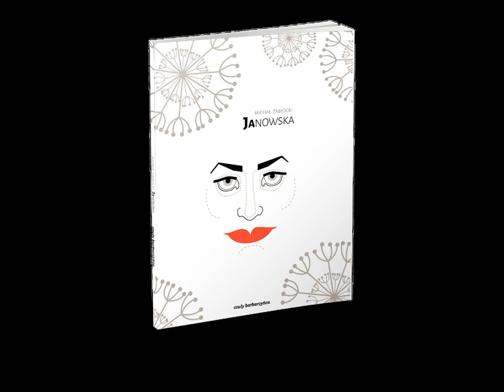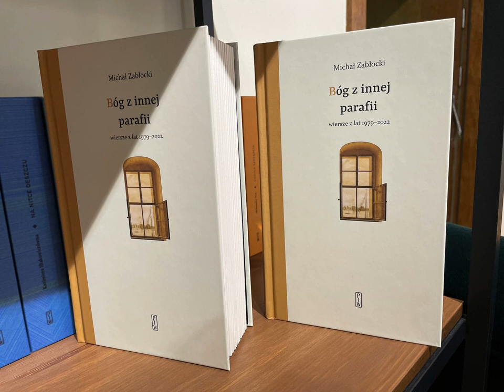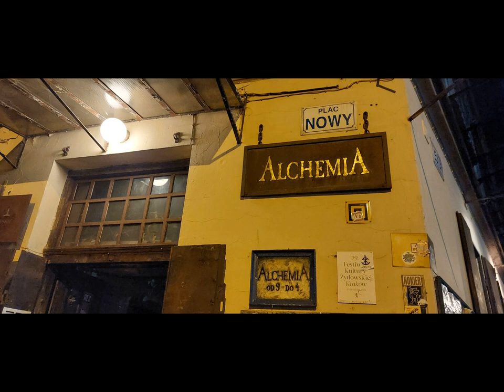Michał Zabłocki chodzi po Kazimierzu i... (Drozdowisko #117)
Gościem DROZDOWISKA #117 jest poeta MICHAŁ ZABŁOCKI. @MichalZablocki2  Rozmawiamy o jego projektach i tomach poezji: "Ojcowizna", "Ojcze nasz", "Tacierz", "Janowska. Synowie Aliny", "Bóg z innej parafii".
Zapraszam też na ART Festival do Horyńca-Zdroju, który trwać będzie od 6 do 13 sierpnia 2023.
Do zobaczenia!

Zawartość odcinka:
00:00 Intro
00:14 Wstęp
01:48 Program "Ojcowizna"
12:59 Spektakl "Janowska. Synowie Aliny"
16:33 Projekty Multipoezji i ich niezrozumienie
20:50 Wiersze Kabaretowe z Tomaszem Marsem
21:42 Tom "Bóg z innej parafii" (wyd. Państwowy Instytut Wydawniczy)
24:13 Wiersze na murach
26:07 Wiersze pisane na czacie
29:07 "Drzemy koty" i sztuczna inteligencja
33:22 Pod Alchemią na Kazimierzu w Krakowie
35:21 Dopowiedzenia! Do usłyszenia!

Tu można obejrzeć (w całości) spektakl "Janowska. Synowie Aliny" z Teatru Rozrywki w Chorzowie:

Rozmawiała: Teresa Drozda

Oprawa muzyczna: Dorota Barová
Oprawa plastyczna: Tomasz Broda